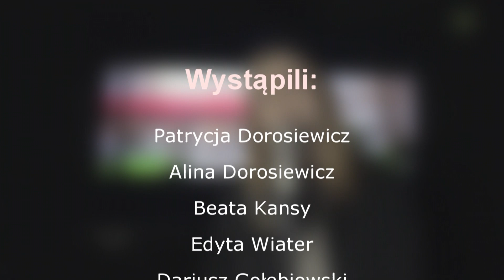PLO IX Opole - Pożegnanie klas maturalnych - 30.04.2021